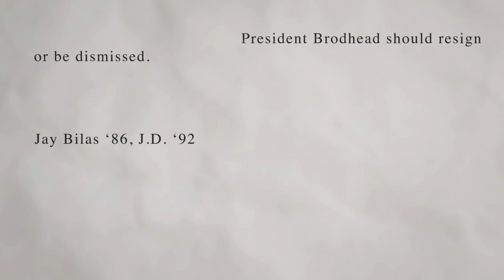One of Duke's high profile alumni pens a letter calling for leadership and justice